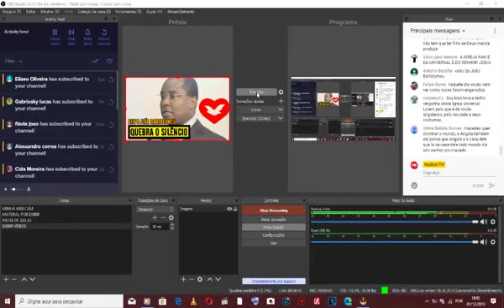BISPO ANGOLANO QUEBRA O SILÊNCIO!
* CASO TENHA FALTADO ALGUM CANAL, ESCREVA AQUI NO COMENTÁRIO QUE INCLUIREI NA LISTA.